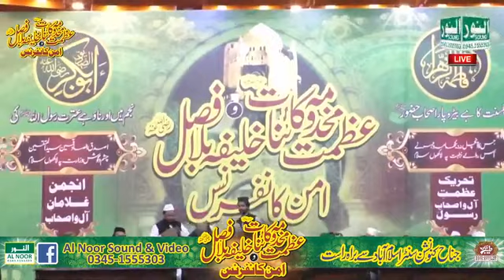PART 01 عظمت مخدومہ کائنات و خلیفہ بلا فصل امن کانفرنس منعقدہ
عظمت مخدومہ کائنات و خلیفہ بلا فصل
جناح کنونشن سنٹر اسلام آباد